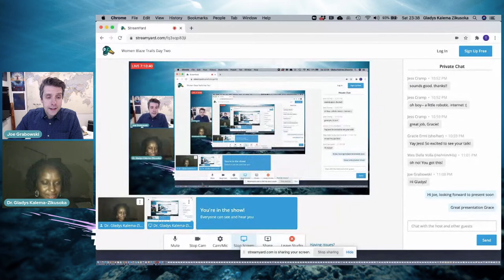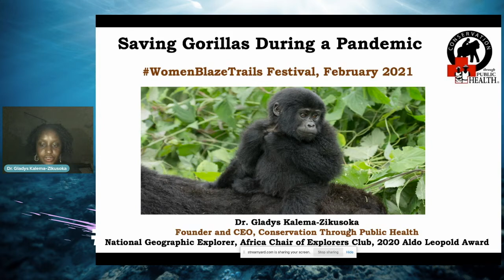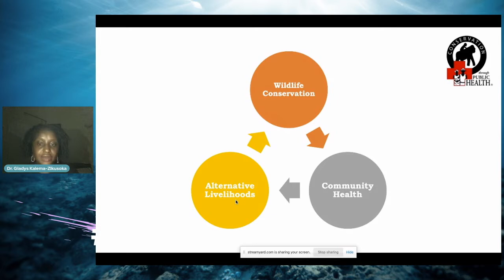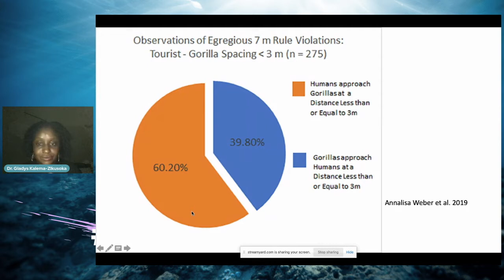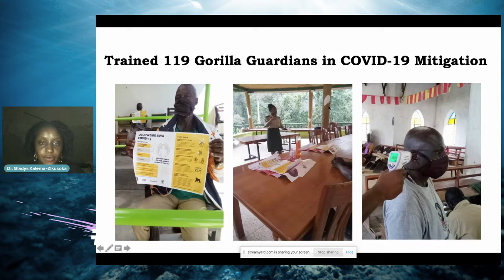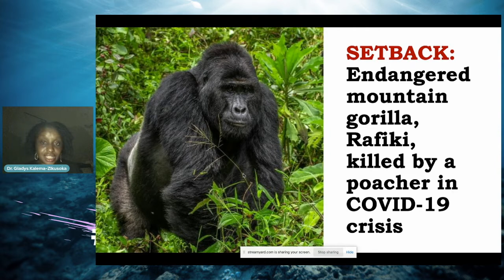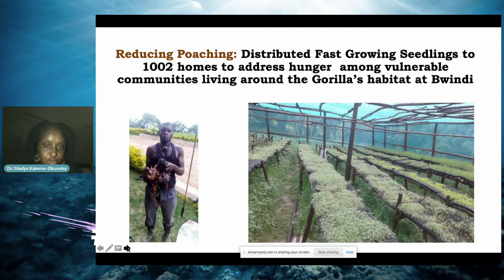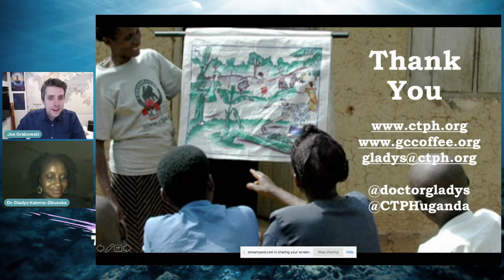Gladys Kalema-Zikusoka | Saving Gorillas During a Pandemic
Gladys founded an eighteen-year-old award-winning NGO and non-profit, called Conservation Through Public Health (CTPH) that promotes biodiversity conservation by enabling people, gorillas and other wildlife to coexist through improving health and livelihoods in and around protected areas in Africa and wildlife rich habitats, and primarily work with the endangered mountain gorillas of Bwindi Impenetrable National Park in Uganda. In 2015, she founded Gorilla Conservation Coffee, as a social enterprise of CTPH. Gladys will talk about how she's using a One Health approach to mitigate the impact of COVID-19 on gorilla conservation.